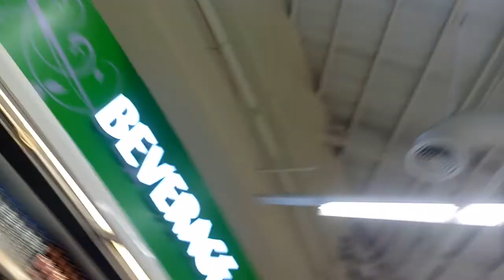Buying some food for the week || province life || Philippines 🇵🇭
With my daughter "Ate Lei"

Facebook: Esther Joy Maris Maribojoc